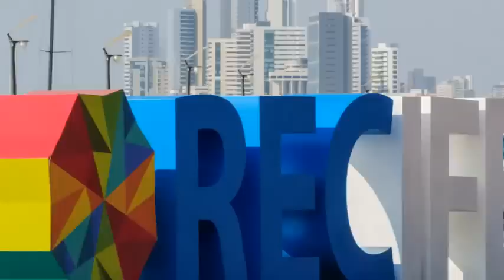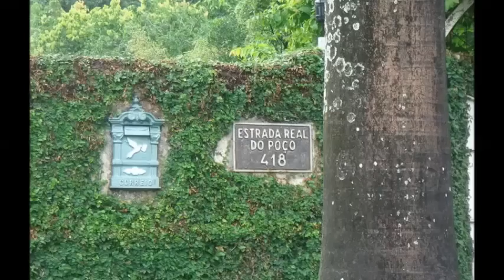Recife - Pernambuco - Brazil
Recife is the four-teen-largest metropolitan area in Brazil with 3,743,854 inhabitants (2012), the largest metropolitan area of the North/Northeast Regions, the 3th-largest metropolitan influence area in Brazil, and the capital and largest city of the state of Pernambuco. The population of the city proper was 1,555,039 in 2012.

Recife is located where the Beberibe River meets the Capibaribe River to flow into the Atlantic Ocean. It is a major port on the Atlantic Ocean. Its name is an allusion to the stone reefs that are present by the city's shores. The many rivers, small islands and over 50 bridges found in Recife city center characterize its geography and gives it the moniker of the "Brazilian Venice." As of 2010, it is the capital city with the highest HDI in Northeast Brazil.

The Metropolitan Region of Recife is the main industrial zone of the State of Pernambuco; most relevant products are those derived from cane (sugar and ethanol), ships, oil platforms, electronics, and others; thanks to the fiscal incentives of government, many industrial enterprises were started in the 1970s and 1980s. Recife has a tradition of being the most important commercial center of the North/Northeastern region of Brazil with more than 52,500 business enterprises in Recife itself plus 32,500 in the Metro Area which totals more than 85,000.

A combination of a large supply of labor and significant private investments turned Recife into Brazil's second largest medical center (second only to São Paulo); modern hospitals with state-of-the-art equipment receive patients from several neighboring States.

Like all other cities in the Northeast, Recife is developing its tourist sector. The beach of Porto de Galinhas, 60 kilometers (37 mi) south of the city, has been repeatedly awarded the title of best beach in Brazil and has drawn many tourists, and the Historic Centre of the Town of Olinda, 7 kilometers (4.3 mi) north of the city, was declared a UNESCO World Heritage site in 1982.[8] Recife's infrastructure is among the most developed in Brazil for travellers and business people, though there is wide room for improvement.

The city is also an educational center, and home to the Federal University of Pernambuco, the largest university in Pernambuco. Several Brazilian historical figures, such as the poet and abolitionist Castro Alves, moved to Recife to attain their education. Recife and Natal are the only Brazilian cities with direct flights to the islands of Fernando de Noronha, World Heritage Site.

The city is one of the host cities of the 2014 FIFA World Cup. Additionally, Recife hosted the 2013 FIFA Confederations Cup and 1950 FIFA World Cup.